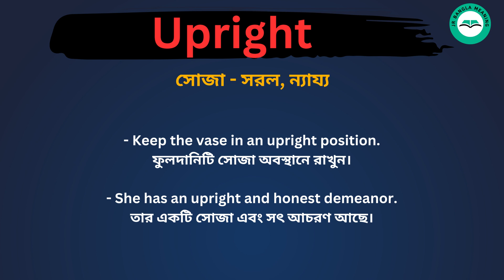Upright meaning in bengali/Upright শব্দের বাংলা ভাষায় অর্থ অথবা মানে কি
Upright Meaning In Bengali
Upright শব্দের বাংলা ভাষায় অর্থ অথবা মানে কি
Upright Bangla Meaning